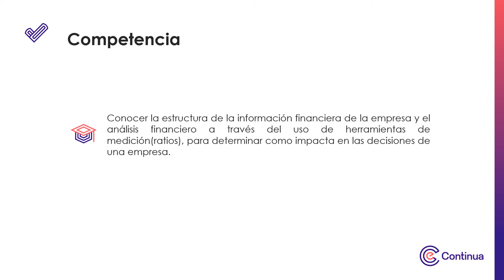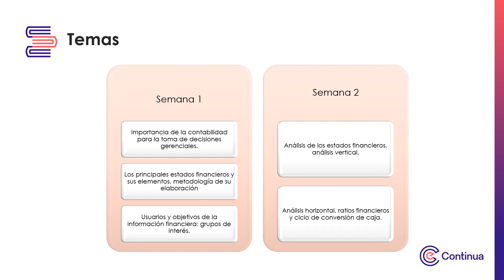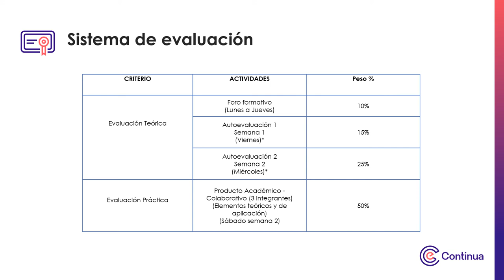Video de presentación - Contabilidad Gerencial para la toma de decisiones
Contabilidad Gerencial para la toma de decisiones